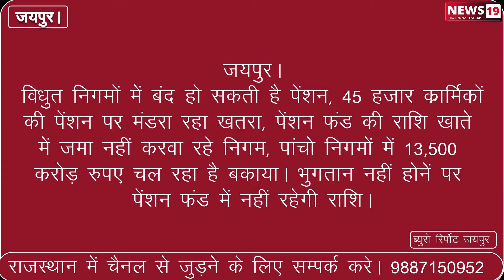जयपुर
विद्युत निगमों में बंद हो सकती है पेंशन